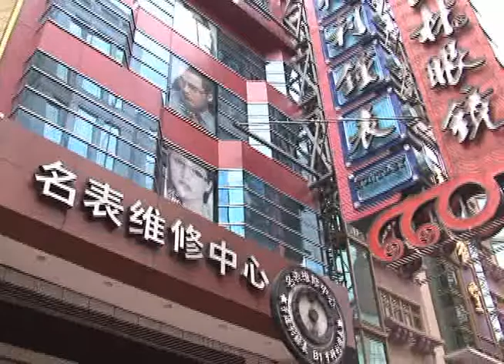Great Escapes: Shanghai (Part 3)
Visiting any new country is not complete without indulging in a good purchase. And for Shanghai, it boasts one of the great shopping areas in China.